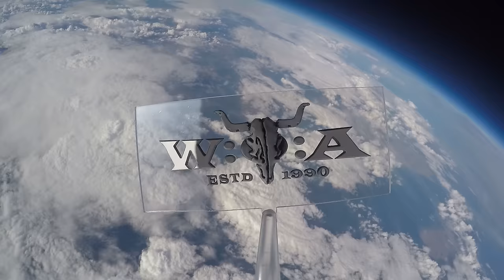Hammerfall - Live at Wacken Open Air 2023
Hammerfall met a crowd ready to get hammered in front of the Faster Stage at Wacken Open Air 2023 and presented some new songs from the band's 2022 album "Hammer of Dawn":

00:00 Brotherhood
06:10 Hammer of Dawn
11:48 Venerate Me